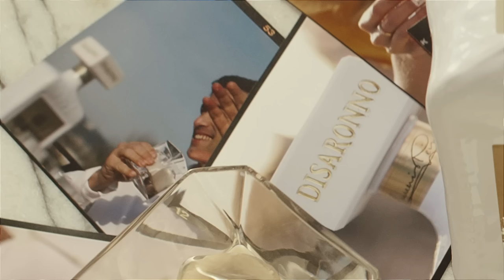Disaronno Velvet The New Dolcevita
Dis is Silky. Dis is Smooth. Disaronno Velvet The New Dolcevita